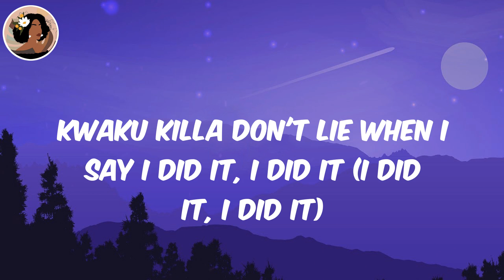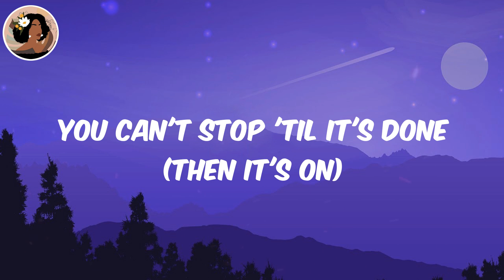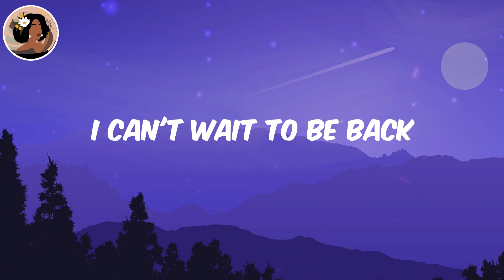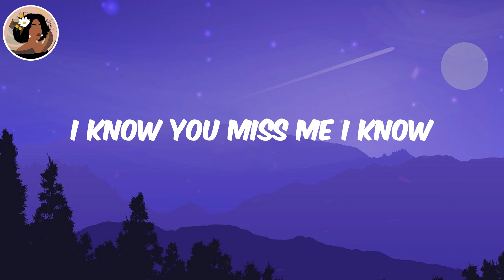(Lyrics) Kwaku the Traveller - Black Sherif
Black Sherif Kwaku the Traveller, Kwaku the Traveller Black Sherif, Black Sherif, Kwaku the Traveller, Kwaku the Traveller lyrics

Lyrics:
Yeah